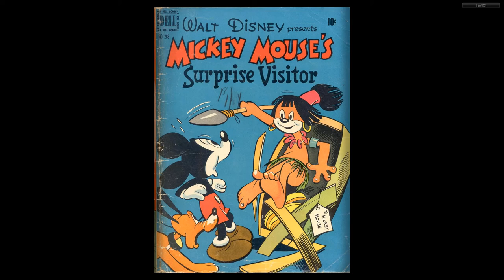DISNEY Dell Four Color Comics #0268 Mickey Mouse